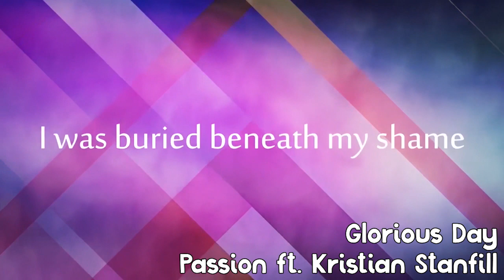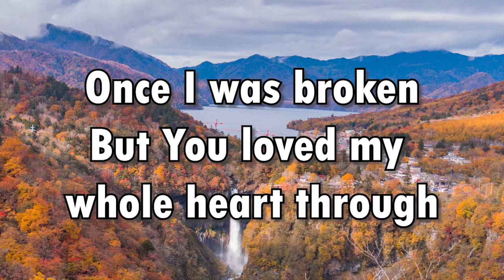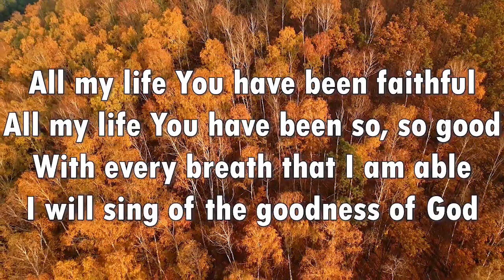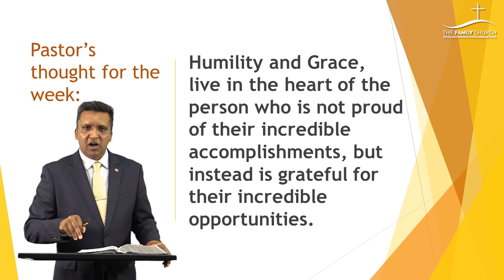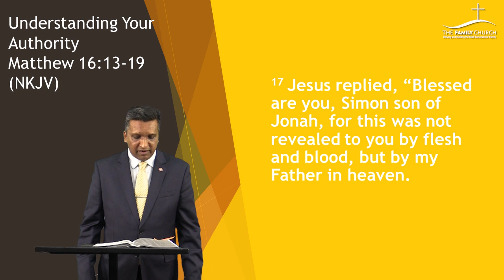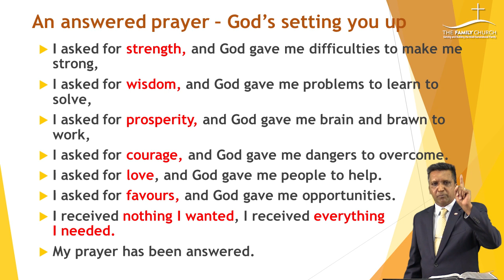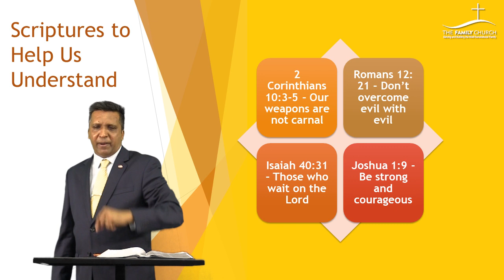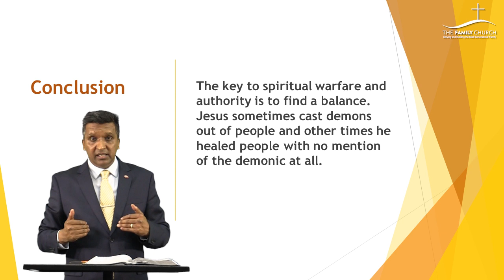You've Got The Authority | Sunday | 14 June 2020 | Pastor Noel E.A. Theophilus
The FAMILY Church
20 Anthurium Place
Springfield Park
Durban
South Africa